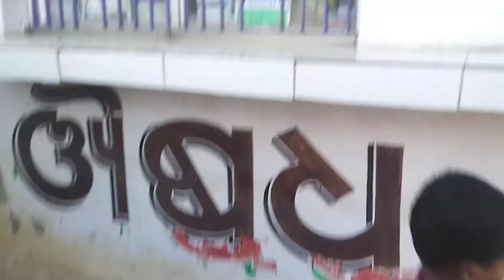Jagoo and fani in Nimapara Medical